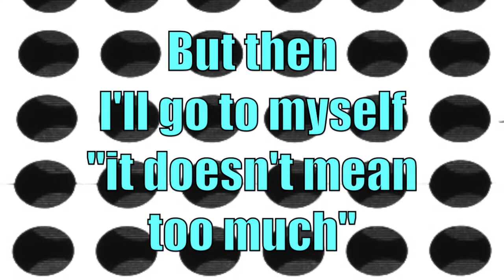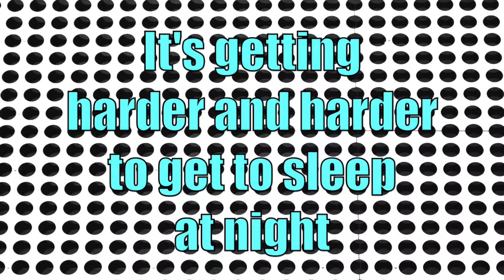Regurgitator - Black Bugs (with Lyrics)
Black Bugs by Regurgitator;
Album: Unit (1997);
Songwriter: Ben Ely.